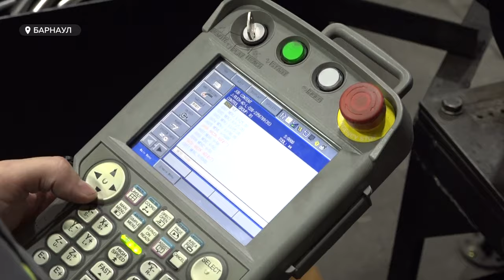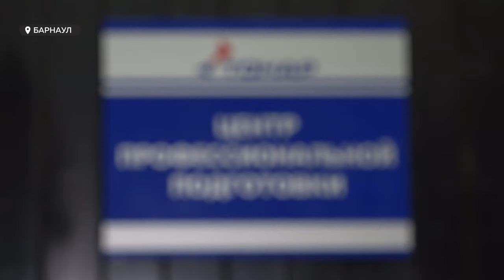АлтГТУ отрыл открыл центр профессиональной подготовки кадров на барнаульском заводе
Алтайский политехнический университет открыл центр профессиональной подготовки кадров на одном из барнаульских заводов. И это уже пятое такое отделение на базе производства. В рамках центра студенты могут проходить практику и отрабатывать навыки на современном оборудовании реального предприятия.